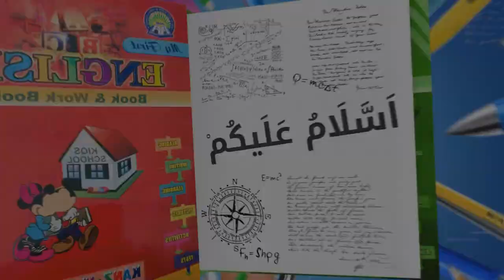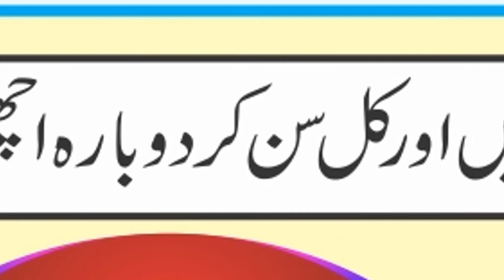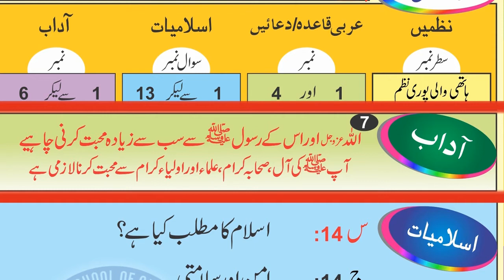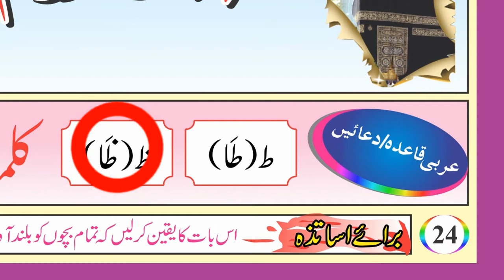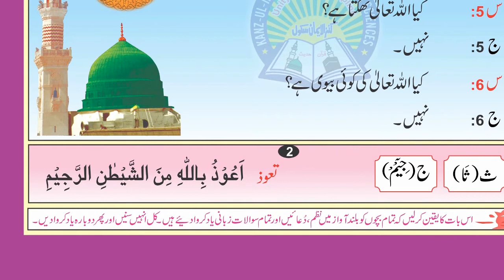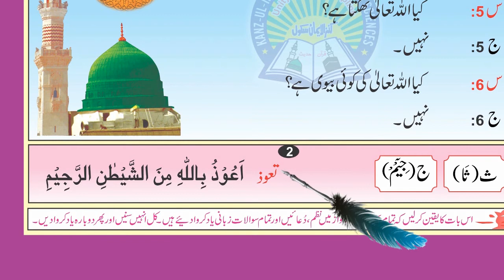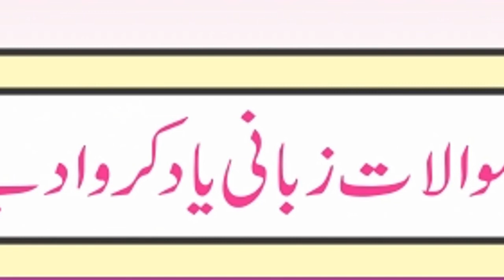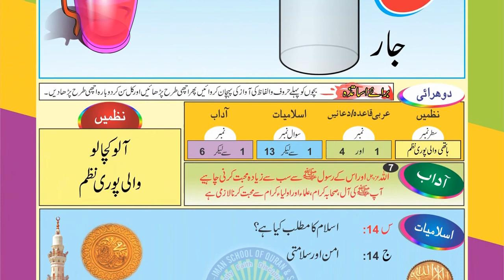Nursery Urdu Day 22 page 24_26